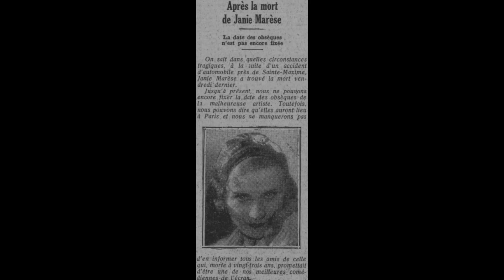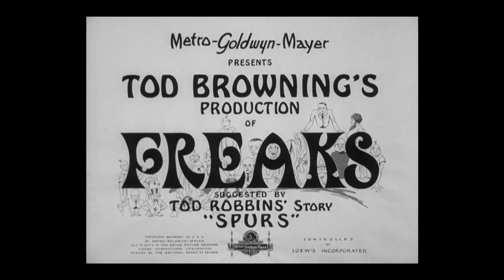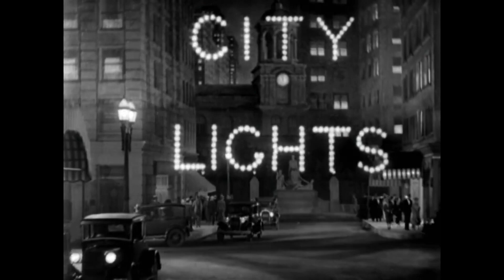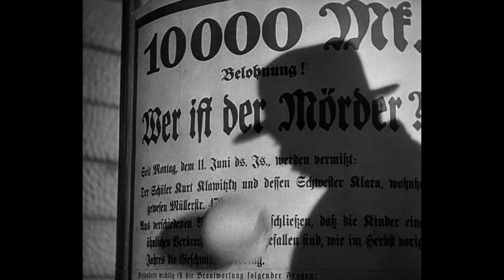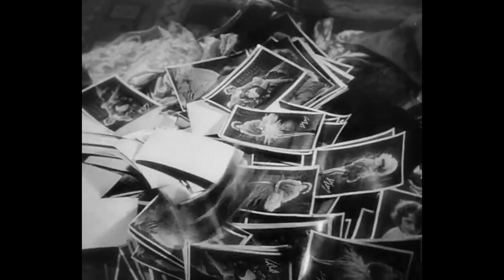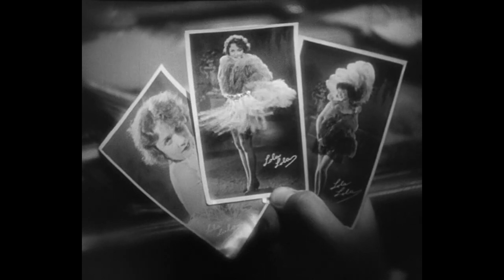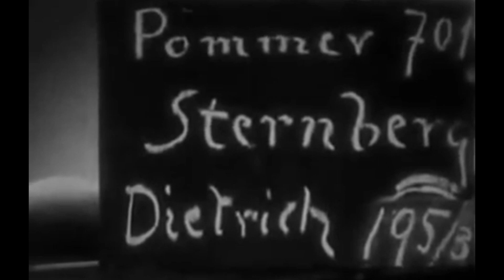The Top 10 Films of the Early 1930s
Harry lists his favourite films of the early 30s.